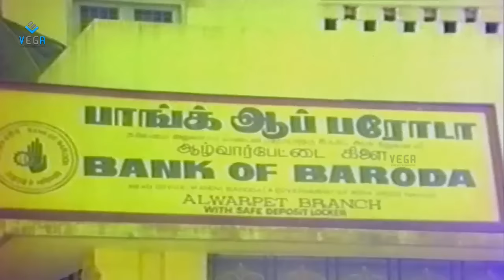Muthu Engal Sothu Movie : Prabhu Back 2 Back Action Scenes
Watch Prabhu Funny Action Scenes